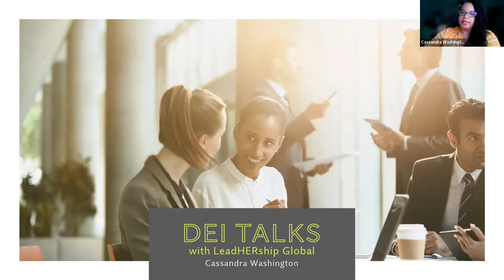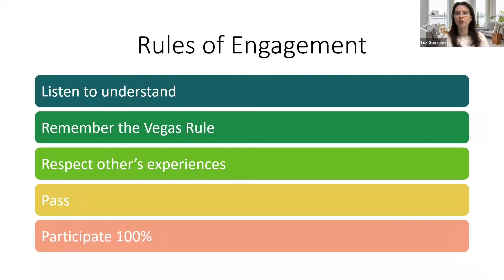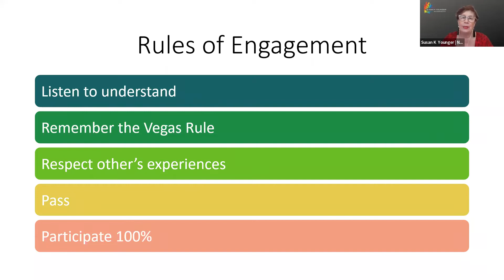DE&I Roundtable - November 22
In November, we discussed “Leadership to Foster an Inclusive Culture” with Cassandra Washington, DE&I expert.  This forum is a safe place to learn, and practice, your mastery of the many different aspects of diversity, equity and inclusion.  Explore how you can positively impact inclusion, belonging, and collaboration. When we feel included, we feel heard, seen, and open to exploring and creating connections that lead to better results.  Join us to improve your ability to confidently make a difference - and create a foundation of diversity, equity and inclusion in your personal and professional life.
Receive support from influential and highly connected business leaders, helping you develop the strategies to pursue your passions and purpose, and dramatically increase your success. Connect with global business mentors and world-class business strategists, dedicated to helping you accelerate your success! You’ll receive inspiration, insight and knowledge from global thought-leaders and expert guest lecturers focused on providing actionable ideas and key resources that can impact your success today!  Discover exciting new opportunities that will prepare you to respond to the myriad of challenges and opportunities in business while broadening your sphere of influence and growing your leadership.  Raise your level of visibility and expand your thought-leadership through our myriad of global platforms and influential connections.